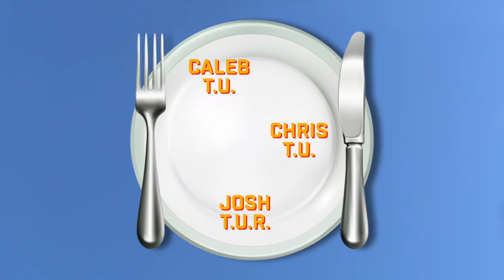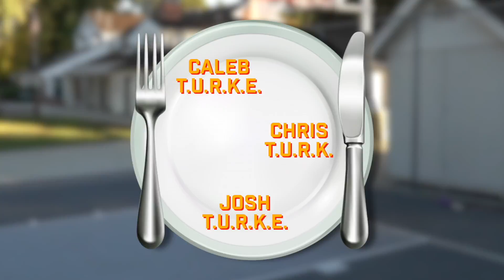TRICK SHOT H.O.R.S.E. || THANKSGIVING Edition (Loser gets pie to the face)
Today we play TURKEY! same rules as horse and same outcome as every Friday... LOSER GETS A PIE TO THE FACE! 100k BY Christmas Day!!!